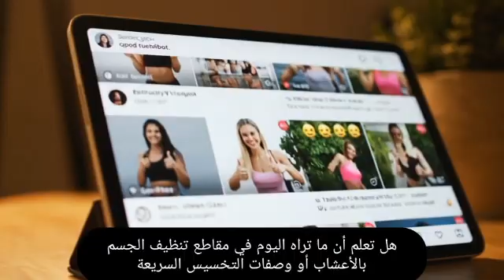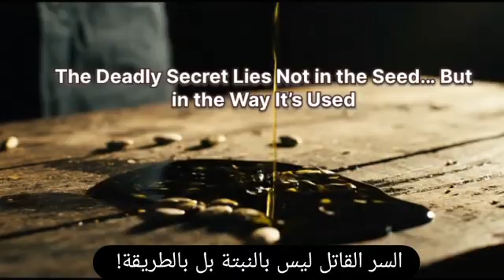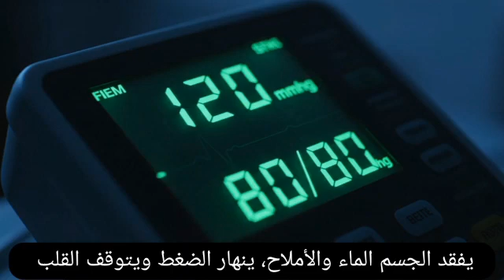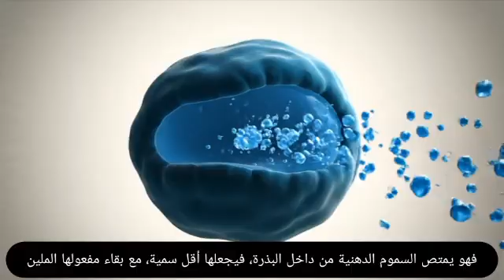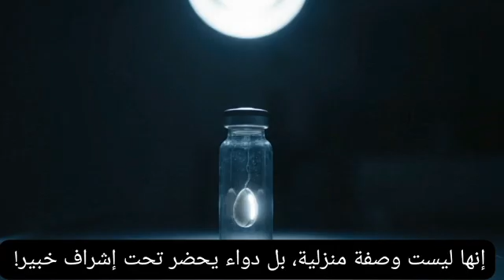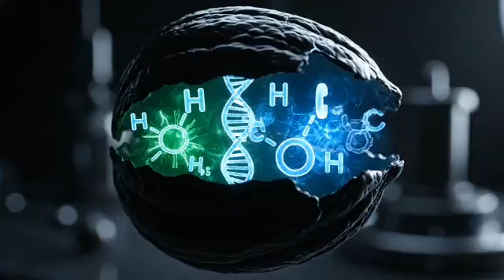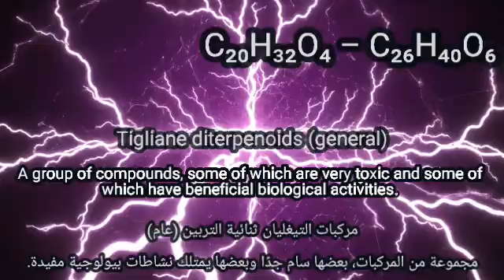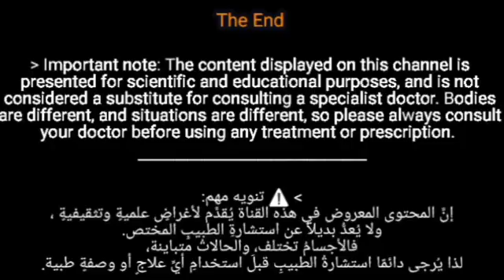🎯 احذروا وصفة حبّ الملوك! السرّ الذي أنقذ الملوك وأهلك غيرهم | Croton Seeds Secret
بسم الله الرحمن الرحيم، ومرحبًا بكم في حلقة جديدة من سلسلة رحلة العافية – ابن سينا بعين عصرية 🌿✨
في هذه الحلقة نكشف سرّ نبتة صغيرة حيّرت الأطباء عبر العصور… حبّ الملوك، أو Croton tiglium، تلك البذور الجميلة التي تحمل في داخلها واحدًا من أخطر السموم النباتية.
من صفحات القانون في الطب حيث وصف ابن سينا طريقة تنقيتها، إلى المختبرات الحديثة التي درست زيتها السام، نتتبع رحلة “الدواء الذي أنقذ الملوك وأهلك من قلّدهم”.
كيف استطاع القدماء تحويل السمّ إلى علاج؟ ولماذا تُعدّ هذه الوصفة المنتشرة اليوم خطرًا على الحياة؟
إنها حكاية علمية مذهلة، تجمع بين عبقرية القدماء ودقة العلم الحديث، لتذكرنا أن بين الدواء والسمّ… علمٌ لا يُستهان به.

🔹 محاور الحلقة | Episode Highlights
• ما هو حبّ الملوك؟ وأين ينمو في الطبيعة؟
• التركيب الكيميائي لزيت الكروتون وسبب سُميّته العالية
• كيف استخدمه ابن سينا بعد “التنقية” كملين قوي
• التحذيرات الطبية والجرعات الدقيقة في الطب القديم
• أبحاث حديثة حول مركبات “الفوربول” وتأثيرها الخلوي
• الدرس الأخلاقي: بين الطب الشعبي والعلم… حدود الحياة والسمّ

✍ إعداد وتقديم | Written & Presented by
رحلة العافية | Journey of Well-being

In English
Discover the truth behind “Croton Seeds” — the royal remedy that could heal or kill. 🌿⚠
Welcome to another episode of Journey of Well-being – Avicenna in a Modern Lens.
This time, we unveil the mysterious plant known as Croton tiglium, whose tiny seeds once served as both medicine and poison.
From Avicenna’s Canon of Medicine, describing the purification of “Hab al-Mulūk,” to modern toxicology labs studying its oil, this story bridges ancient healing and biochemical danger.
How did ancient physicians transform a deadly toxin into a therapeutic tool?
And why is it unsafe to follow today’s viral “detox” recipes using these seeds?
Join us as we explore the science and wisdom that separate cure from curse.

🔹 Episode Highlights
• What is Croton tiglium and where does it grow?
• The chemical nature of croton oil and its toxic principles
• Avicenna’s “purification” process and traditional medical uses
• Dangers, dosage limits, and who must avoid it
• Modern studies on phorbol esters and inflammatory pathways
• The timeless lesson: between folk medicine and science lies the boundary of safety

بالعربية:
إذا أعجبك الفيديو، ادعمنا بالإعجاب والاشتراك لمتابعة سلسلة رحلة العافية واكتشاف أسرار النباتات بين الحكمة القديمة والعلم الحديث. 🌿